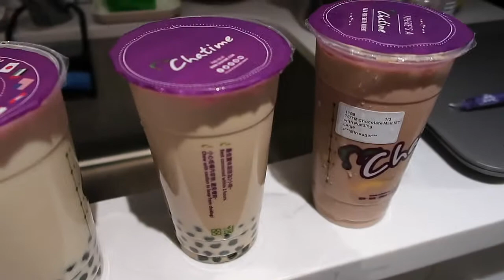Weekend Vlog 219 - Sandwich Shop